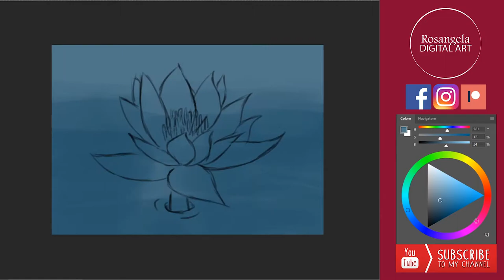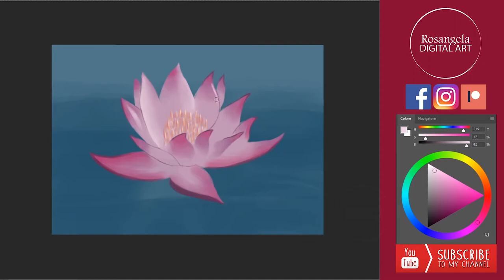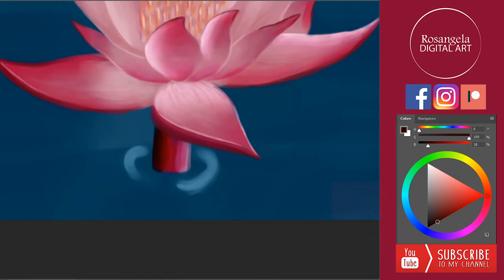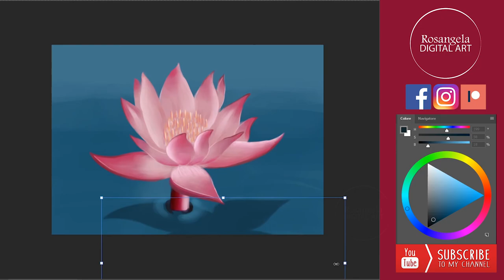{Photoshop} Speedpaint | Water lily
Digital painting practice from a photo reference: quick study of a water lily

Graphic tablet I use: Wacom Intuos S